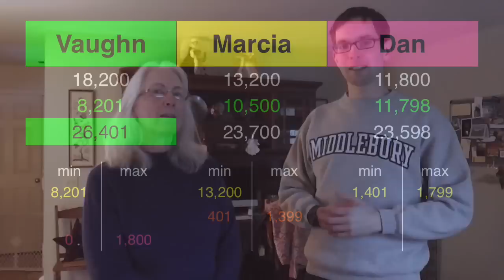The Final Wager – Tuesday, December 30, 2014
2003 Jeopardy! College Champion Keith Williams (and his mother, Katherine) breaks down the wagering for the match Vaughn Winchell vs. Marcia Kuipers vs. Dan Eling, which first aired December 30, 2014.